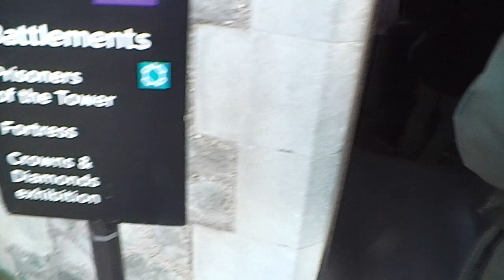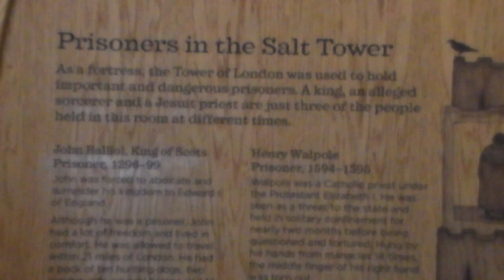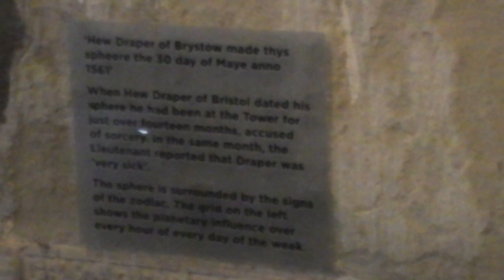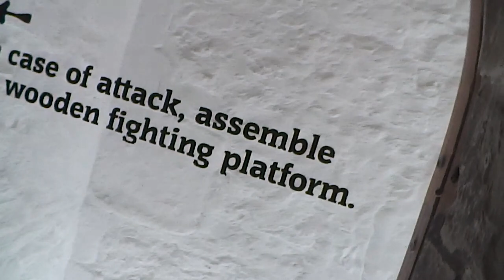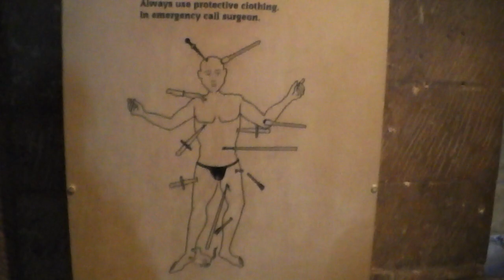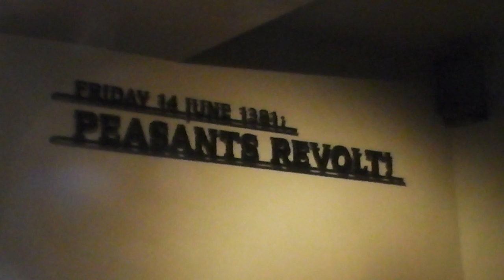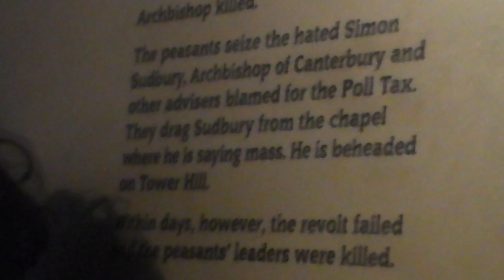London Day out part 4/6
This time i filmed for 10 minutes capturing the sights and sounds of London, enjoy! Its good to have a bit of variety in my channel.